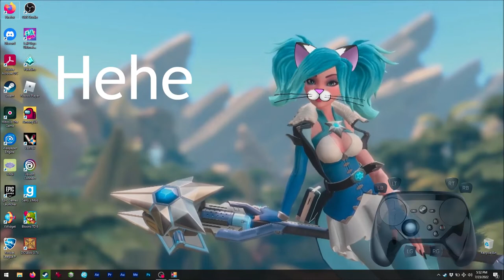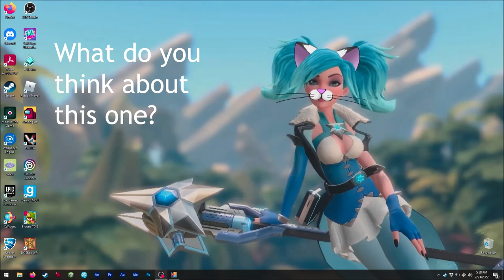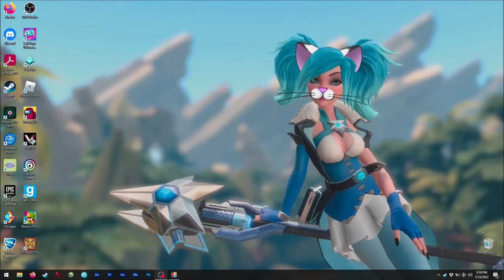Asmie The Cat Girl: Meow Pow, Cheap Ramen Games 2021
Hello!

Today we have this nice hockey-lilke
cats game! XD
And apparently it is this developer's
first game!! :o
Congratulations! And welcome to gaming
world! XD

The game is really nice but mainly as a
casual game... maybe it is inteneded
for that? ok! ;3

This is a multiplayer game but only on the
same computer, so if you want to play
on-line you need Steam's remote-play, ok? ;3

I saw that somtimes it is hard to know
which is your cat, so I pick Noki since
his facey is white, easier to find! hehe

Oh, for me this game feels un-finished...
I would add more events, maybe races?
Also maybe some rewards to motivate
players! XD

Oh, the AI bot's intelligence is pretty good
and matches can get very exciting even
when you are playing vs computer :o

Find me on Steam as:
asm_124

(live)